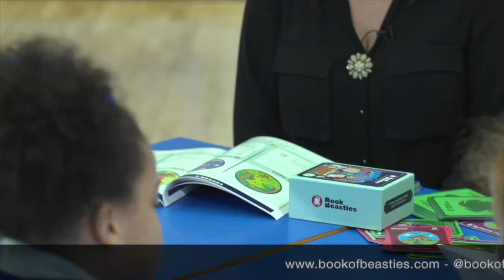Book of Beasties' Response to COVID 19: BETT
Book of Beasties teamed up with experienced teachers, play experts, physiologists, parents and many more to create free to download educational resources to support those homeschooling and distance learning during and beyond the school closures caused by the COVID-19 pandemic.

What sets our resources aside was that we put children’s wellness at the top of the learning agenda. Incorporating our immersive world of Book of Beasties, using play, creativity and stories to ensure that education was the adventure it deserves to be.

We went on to create a whole new platform that provides free and paid for regularly published physical and digital resources that are ideal for however the educational landscape will be from September onwards.

So far our resources have been downloaded over 10,000 times around the world, with teachers and parents saying that we are a must have for primary schools, and our resources are health and wellbeing support at its best.